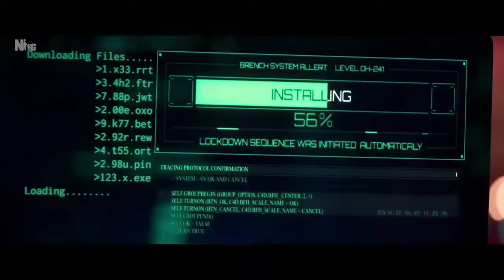Watch this video before you watch heropanti 2 movie !! super duper !!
kya ha yah heropanti 2 treller 2 review // super duper //

heropanti 2
heropanti 2 trailer 2 review
heropanti trailer review breakdown
my reaction this video heropanti 2
heropanti 2 OMG
Sajid nadiadwala
tiger Shrof Nawazuddin Siddiqui
29 April 2022
tigerShroffnewmovieheropanti2trailer2mylreaction lreview